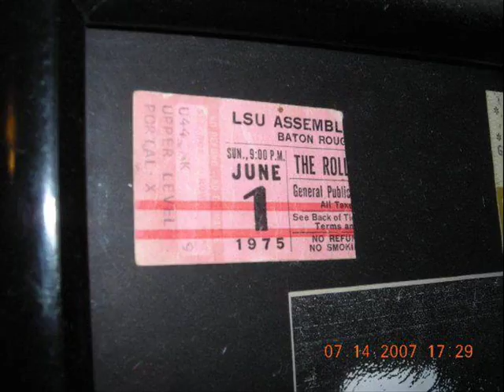My Favorite Crotch Turns 71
Happy Birthday Mick Jagger.